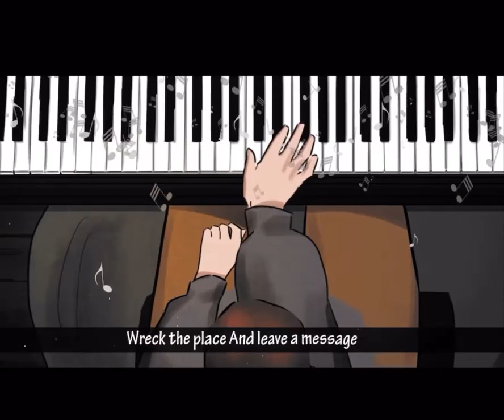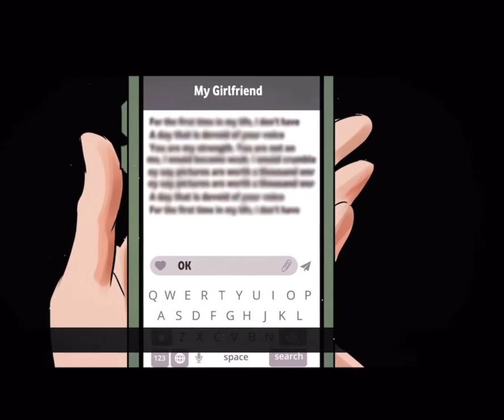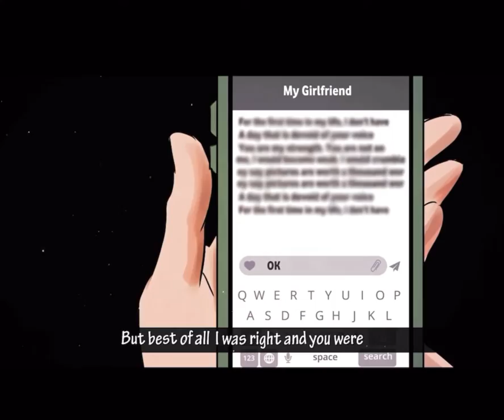Unapologetic- Paul Errett (Official music Video)